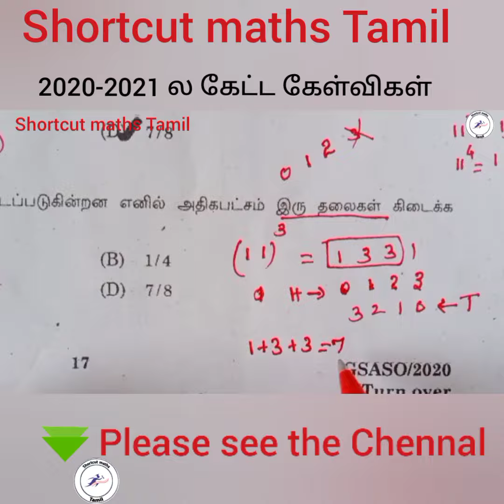2020-2021லகேட்ட கேள்விகள் shortcut maths Tamil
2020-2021லகேட்ட கேள்விகள் shortcut maths Tamil